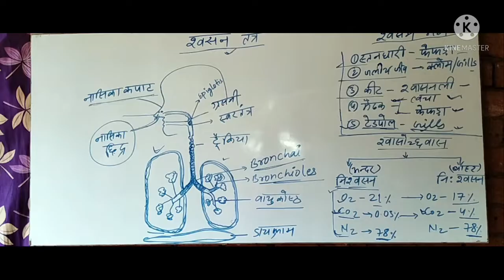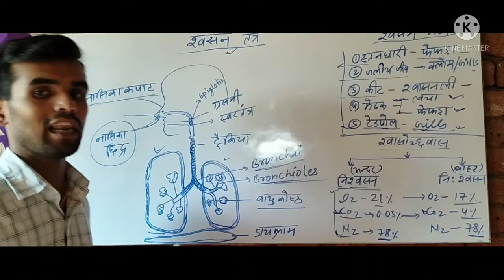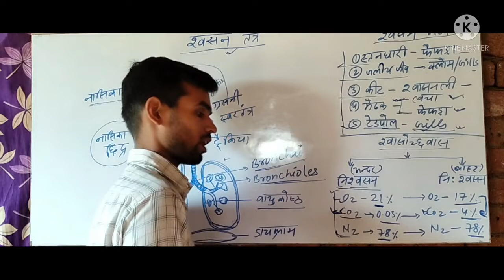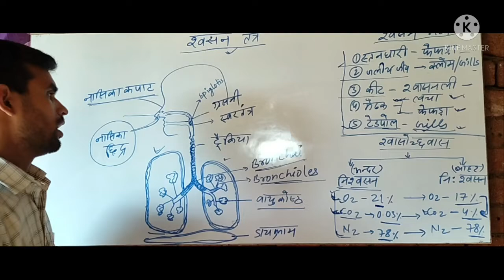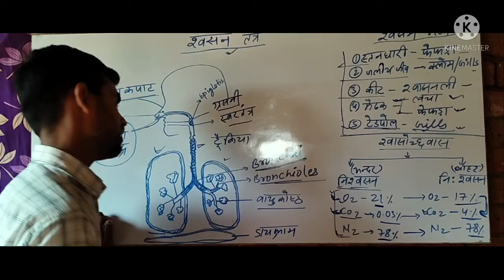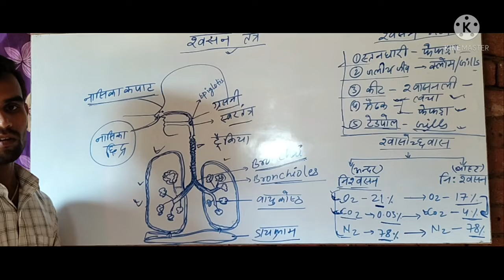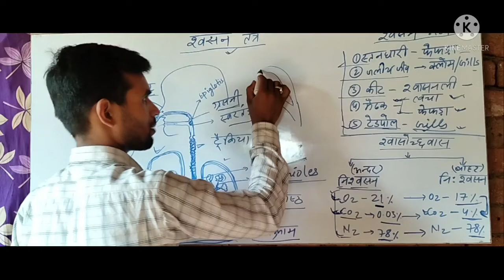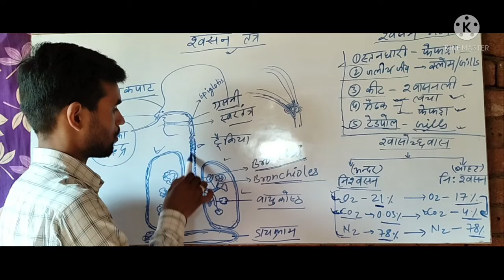Human Respiratory system || मानव श्वसन तंत्र || GS With HR